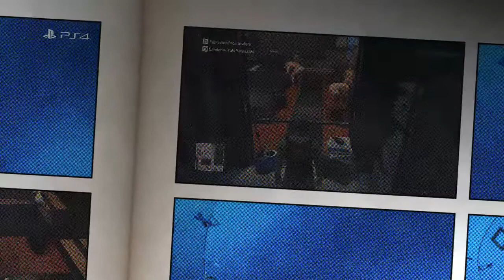Hitman comedy walkthrough, Hokkaido, Silent assassin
Episode 6